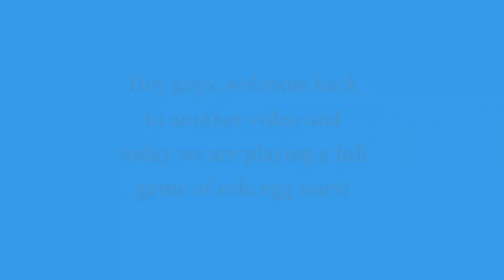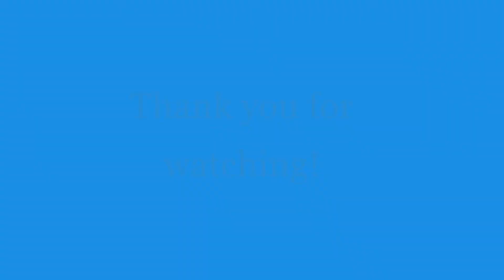Minecraft Egg wars solos!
Minecraft egg wars solos! I won't be able to upload as much as before since I am busy now until the weekends :/.